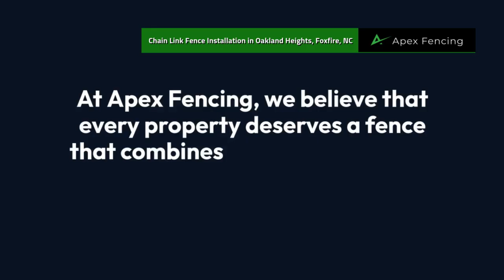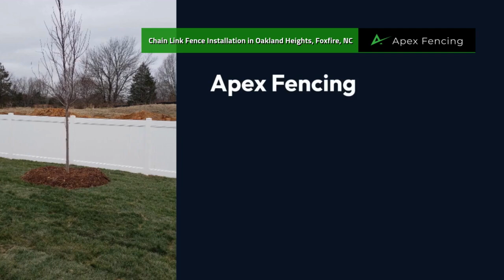Chain Link Fence Installation in Oakland Heights, Foxfire, NC | Apex Fencing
Apex Fencing
Address: Asheboro, NC

00:00 - Chain Link Fence Installation in Oakland Heights, Foxfire, NC
00:20 - Chain Link Fence Installation in Oakland Heights, Foxfire
01:00 - Apex Fencing

Looking for Chain Link Fence Installation in Oakland Heights, Foxfire, NC? Apex Fencing is your go-to expert for high-quality and durable fencing solutions tailored to your needs. Based in Asheboro, NC, we pride ourselves on offering exceptional service and craftsmanship that guarantees customer satisfaction. Whether for residential, commercial, or industrial purposes, our chain link fences provide security and aesthetic appeal.

At Apex Fencing, we prioritize using top-notch materials and cutting-edge installation techniques to deliver reliable results. Our team works closely with you to customize fencing solutions that suit your property and budget. From design to installation, we ensure the process is seamless and stress-free.

Choose Apex Fencing for trusted fence installation in Oakland Heights and Foxfire, NC. Visit apexfencing.us for more details!

Other Services:
Commercial Fencing
Custom Gates
Fence Repair
Gate Repair

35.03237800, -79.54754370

GBP CATEGORY:
Fence Contractor

Chain link fence services Oakland Heights and Foxfire NC